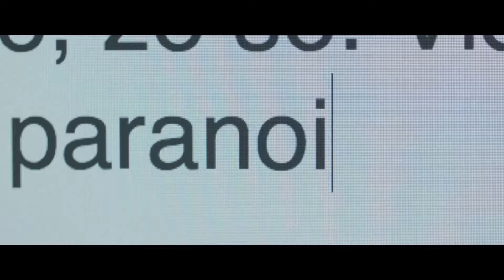Stalker Short Film - Audience FEEDBACK from June 2018 LA Film Festival